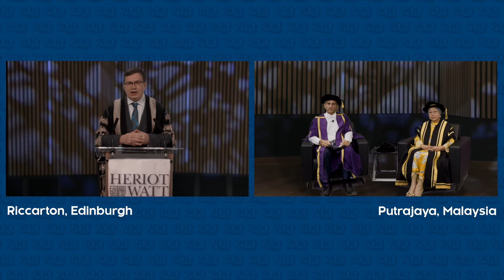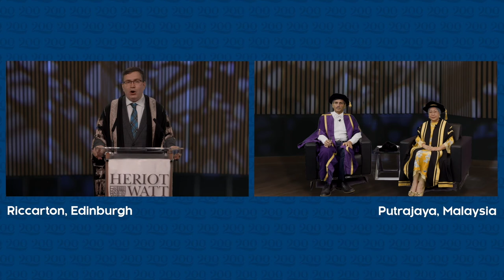Congregation for the Installation of Prof Tan Sri Dr Jemilah Mahmood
Our graduation ceremony this year marks a significant event as we witnessed the installation of our Pro-Chancellor, Professor Tan Sri Dr Jemilah Mahmood. On behalf of Heriot-Watt University Malaysia, we would like to express our heartfelt congratulations to Dr Jemilah. We look forward to working closely with our Pro-Chancellor to articulate the mission and values of our University towards shaping tomorrow together.